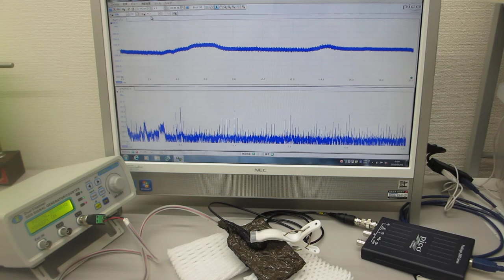音圧測定解析に基づいた、超音波伝搬制御実験